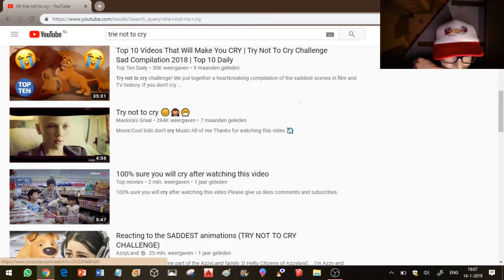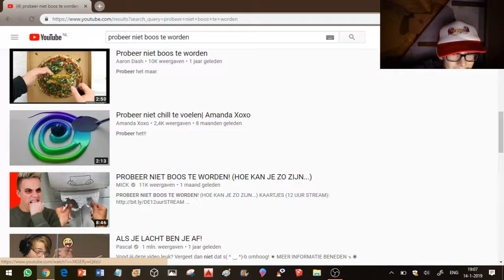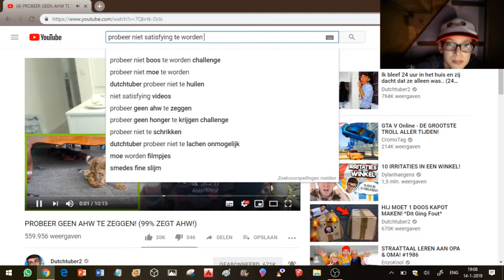lachen mag niet deel 1